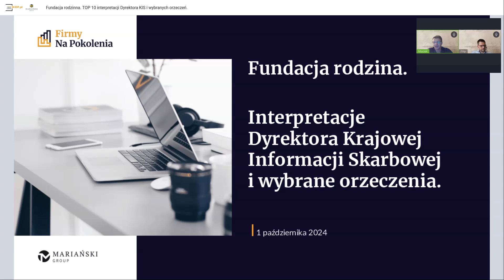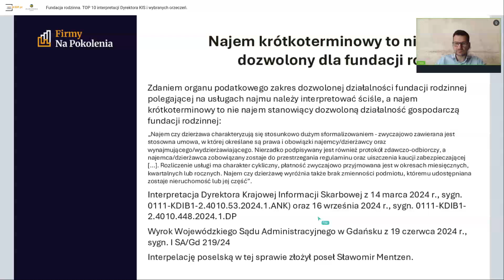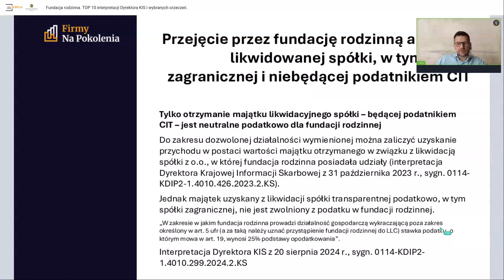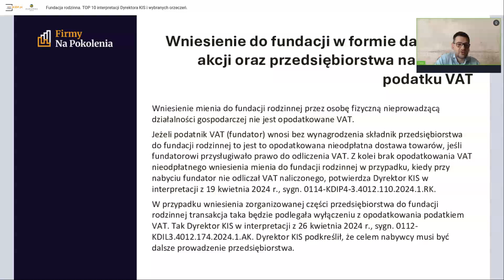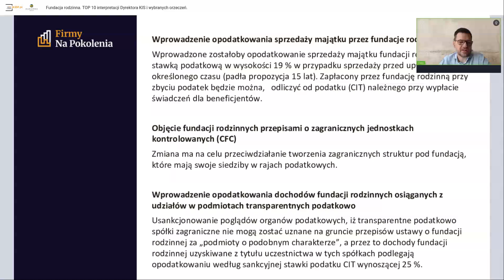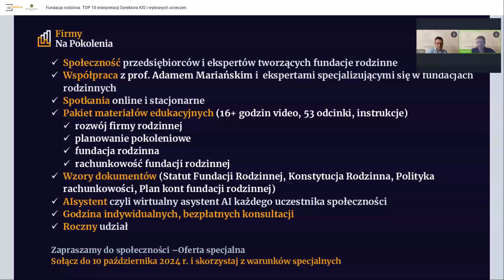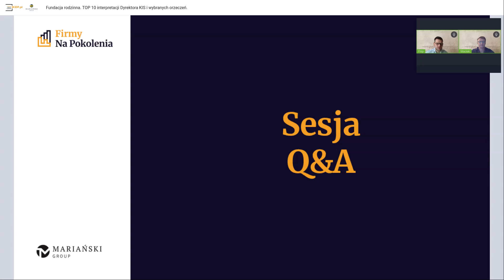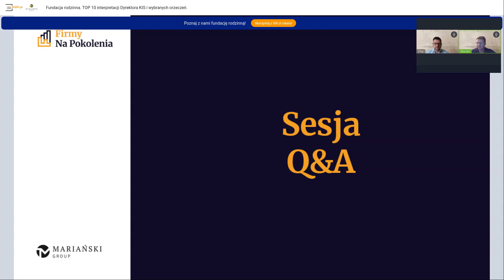Fundacja rodzinna. TOP 10 interpretacji Dyrektora KIS i wybranych orzeczeń.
Czy interpretacje podatkowe i wydane orzeczenia podważają korzyści podatkowe fundacji rodzinnej?

W świetle interpretacji podatkowych wydanych przez Dyrektora KIS, wielu doradców podatkowych, księgowych i właścicieli firm, zastanawia się, czy działania fiskusa podważają korzyści płynące z prowadzenia fundacji rodzinnej. Dlatego przyjrzeliśmy się najważniejszym z nich, aby zidentyfikować potencjalne ryzyka, ale też i wskazać na te obszary, które także w świetle wyjaśnień organów podatkowych, dają argumenty za założeniem fundacji rodzinnej.

Na bezpłatnym webinarze zajęliśmy się fundacją rodzinną w świetle opublikowanych interpretacji Dyrektora Krajowej Informacji Skarbowej. Skupimy się m.in. na następujących zagadnieniach, budzących duże zainteresowanie obecnych i przyszłych fundatorów:

1. Podatek minimalny od budynków a odliczenie od podatku CIT w fundacji
2. Najem krótkoterminowy w fundacji rodzinnej
3. Udzielenia licencji przez fundację rodzinną
4. Przejęcie aktywów likwidowanej spółki, w tym spółki zagranicznej i niebędącej podatnikiem CIT
5. Przejęcie przez fundację w formie cesji wierzytelności pożyczkowych
6. Wniesienie do fundacji w formie darowizny akcji oraz przedsiębiorstwa na gruncie podatku VAT
7. Zwolnienie z podatku PIT od wypłat świadczeń z fundacji dla jej fundatorów – małżonków

Podczas webinaru zorganizowanego wspólnie z Instytutem Księgowości i Doradztwa Podatkowego przedstawiliśmy jakie rozwiązania podatkowe stosować w fundacji rodzinnej, aby w pełni skorzystać z jej atutów, zachować korzyści podatkowe i uniknąć problemów z urzędem skarbowym!

Webinar poprowadził mec. Filip Smakowski. Radca prawny, Menedżer ds. Fundacji Rodzinnych w Mariański Group.

W Kancelarii odpowiada za obsługę i doradztwo dla polskich firm prywatnych i wspieranie ich właścicieli w kwestiach sukcesyjnych, ze szczególnym uwzględnieniem fundacji rodzinnych. Specjalizuje się w opracowywaniu efektywnych prawnie i podatkowo planów restrukturyzacji i struktury zbycia majątku. Zajmuje się doradztwem w zakresie optymalnego sposobu przeprowadzenia transakcji nabycia majątku, finansowania transakcji, zmian właścicielskich (fuzje i przejęcia).

Zapraszamy do skorzystania z kursu „Jak prowadzić fundację rodzinną – podatki, rachunkowość, dokumenty” obejmującego tematykę podatkową i księgową fundacji rodzinnej oraz zawierający wzory planu kont i polityki rachunkowości fundacji rodzinnej